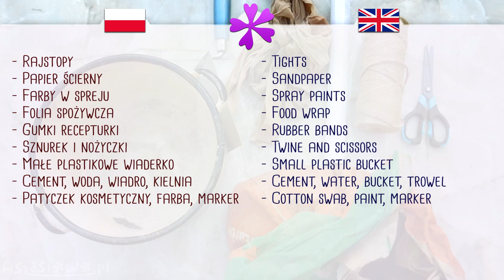DIY Concrete caterpillar 🐛 (ENG Subtitles) - Speed up #691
Today I will show you fast and easy way to make caterpillar out of concrete.

Needed items:
- Tights
- Sandpaper
- Spray paints
- Food wrap
- Rubber bands
- Twine and scissors
- Small plastic bucket
- Cement, water, bucket, trowel
- Cotton swab, paint, marker

--- Video Chapters ---
00:00 Introduction
00:22 How to make a caterpillar
02:35 Painting
03:11 Ending